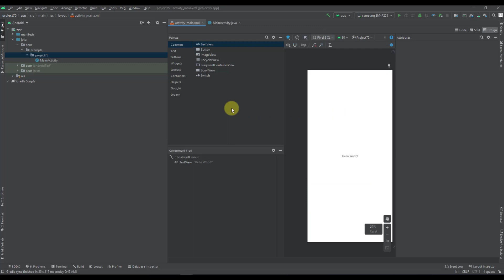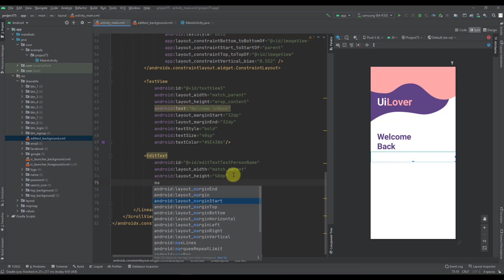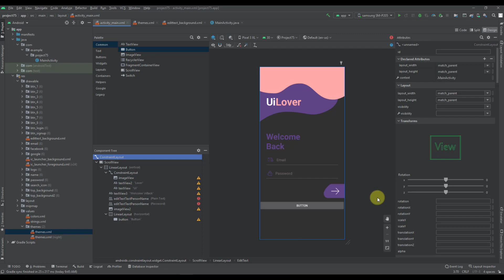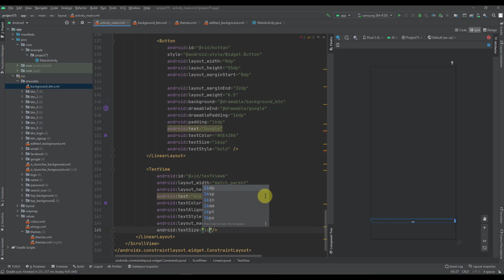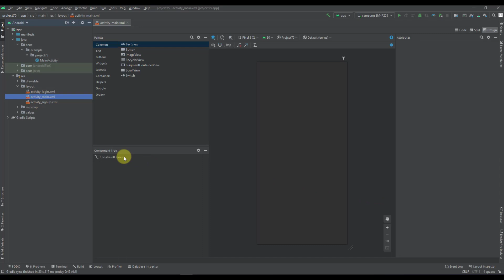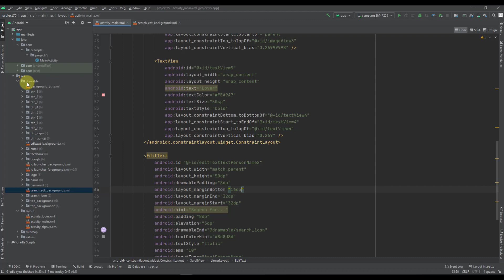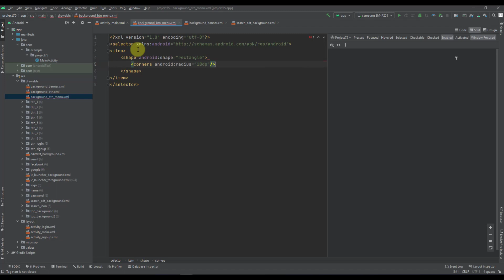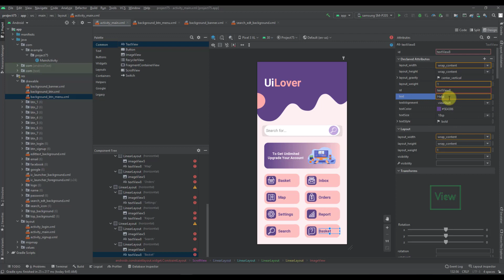✅ Android Studio Tutorial Android Material Design UI no75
This tutorial video will show you how to create simple android material Modern Dashboard and login and sign page with Adobe XD and XML code.
Write in the comment section if you have any Question

00:00 Login Page
13:57 Signup Page
15:45 Main Page